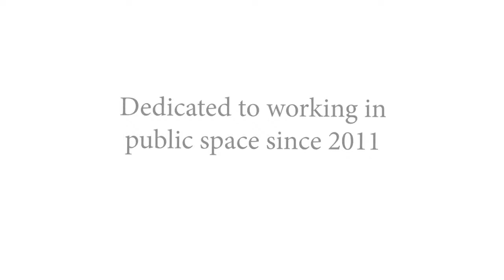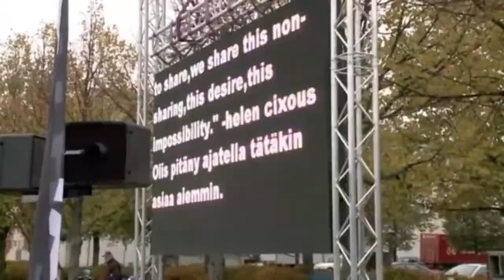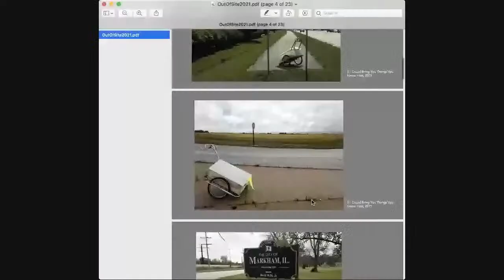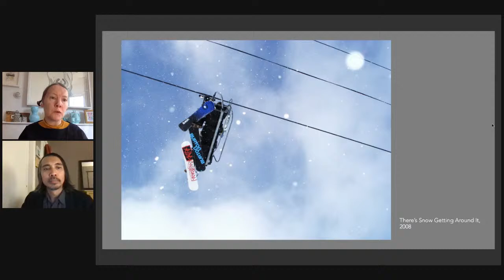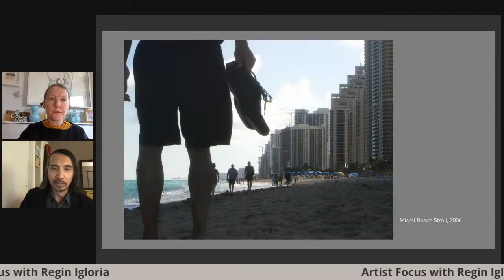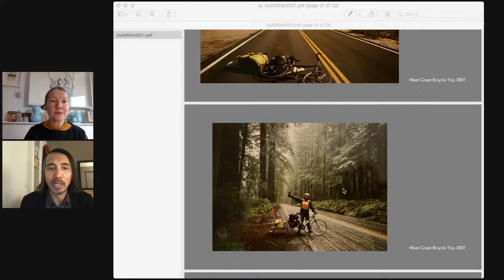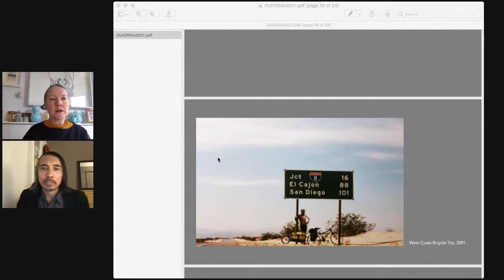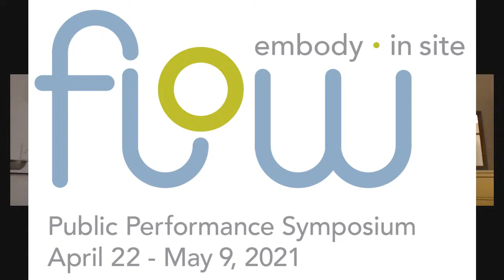Artist Focus: Regin Igloria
Regin Igloria is a multidisciplinary artist and educator based in Chicago. His drawings, artists’ books, sculptures, and performances portray the human condition as it relates to the natural environment and inhabited spaces. With several years of arts administration and teaching experience, he founded North Branch Projects, an organization that builds connections through the book arts. He works with various communities to create crossover between disparate populations and cultures, aiming to broaden the roles of both artists and non-artists. Igloria has taught at places such as Marwen, RISD, The School of the Art Institute of Chicago, Snow City Arts, and Carthage College. He received a 3Arts Individual Artist Award as well as local, national, and international grants, support through artist residencies, and has exhibited internationally. He received his MFA from Rhode Island School of Design.